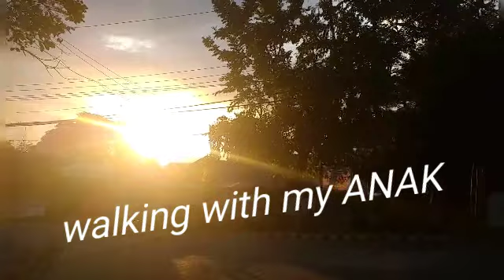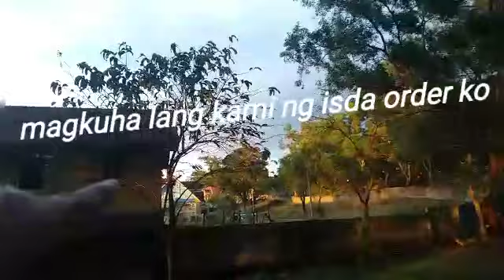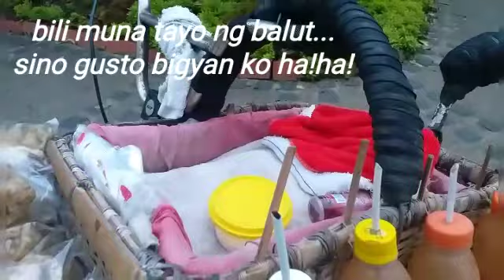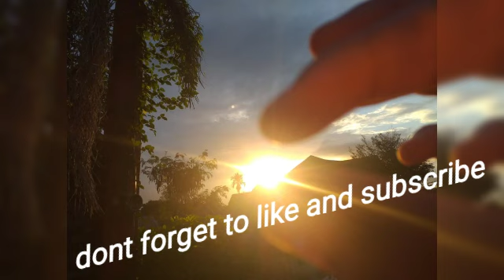BAKLAYON ANG ISDA PANGA KAY LAMI ISUGBA 😋 | DELNA'S VLOG